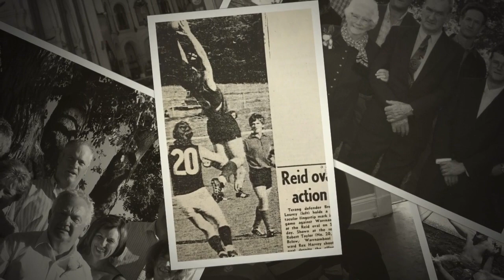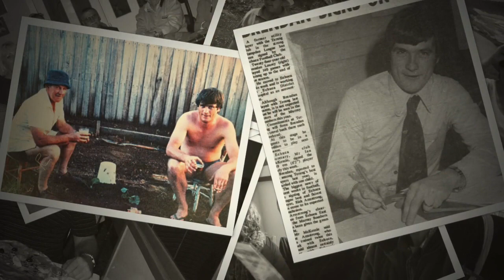Vale Brendan Lourey 1952 - 2019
Brendan John Lourey 20/09/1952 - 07/03/2019 Passed away peacefully at Florence Price Gardens, Ballina NSW. Loving husband of Dianne. Loved father of Emma and Ryan, father-in-law of Peter. Eldest son on Leo and Annie (both dec). Loved brother to Helen, Noel, Kerin, Annemaree and Stephen, brother-in-law of Geoff, Marg, Des, Rima, Pam and Jan. In keeping with Brendan's wishes, a private cremation will be held. Family and friends are invited to attend a celebration of Brendan's life to be held on Friday March 22nd, 2019, in Terang Victoria at the Terang Football Club commencing at 11.00am, casual dress please.